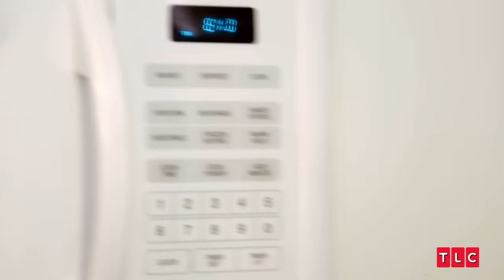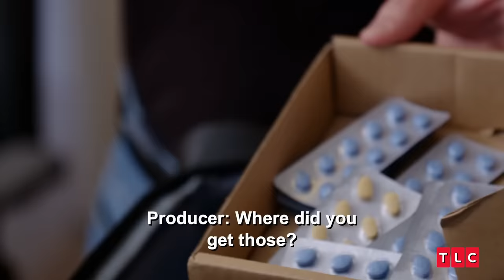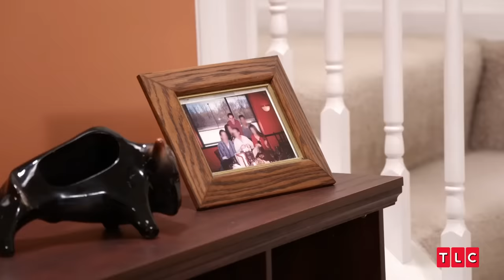The First Time We Met Gino! | 90 Day Fiancé: Before The 90 Days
From Season 5, Episode 1: A Leap of Faith